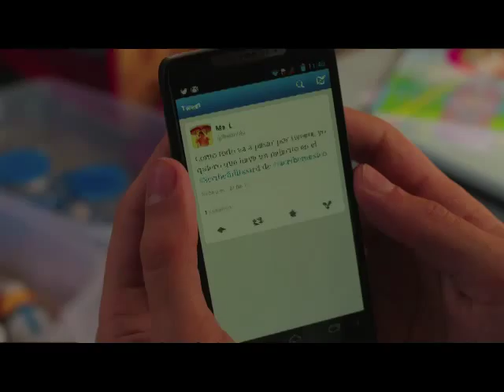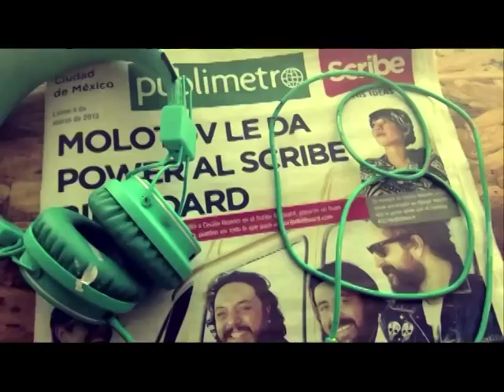Scribe Billboard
Finalistas Premios IAB Conecta 2014
Construcción de Marca
Agencia: Viva la Doble Vida
Cliente Scribe